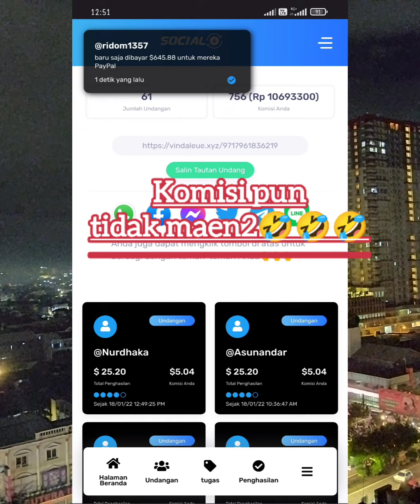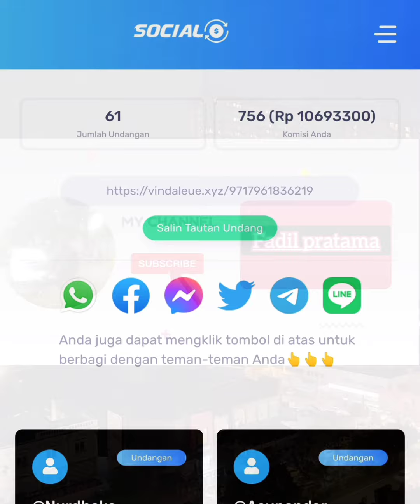Vindaleld,bikin auto Sultan Sementara🤴🤴🤴